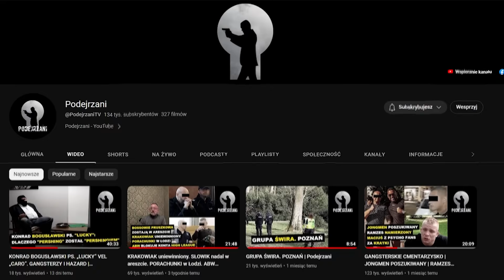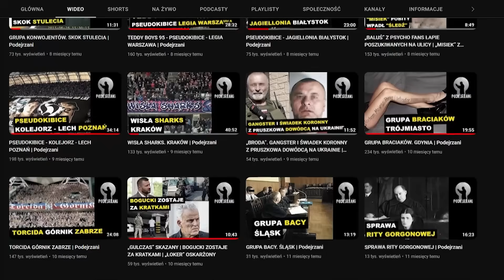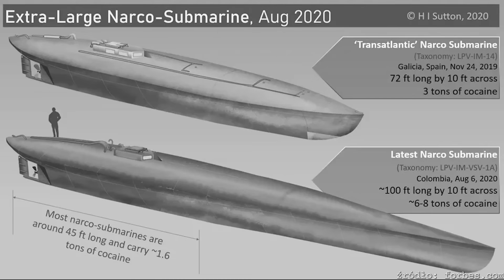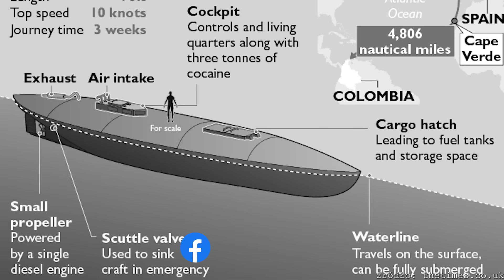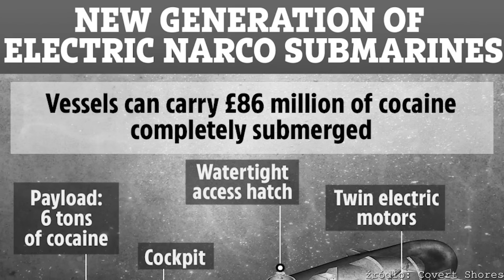AMATORSKIE ŁODZIE PODWODNE KOLUMBIJSKICH PRZEMYTNIKÓW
Kolumbijskie kartele poszły na tyle daleko, że budują na potrzeby przemytu własne, amatorskie łodzie podwodne, warte jednorazowo nawet 3 miliony dolarów, które w razie wpadki… po prostu zatapiają.

Kryminalne Opowieści Świat - Kanał twórców programu YouTube Podejrzani

Podejrzani.pl | YouTube Podejrzani | Podcast Kryminalne Opowieści

Teksty: Patryk Szulc
Lektor: Maciej Marcinkowski
Montaż: Jakub Łosiewicz, Justyna Rękas
Dźwięk: Maciej Marcinkowski
Intro: LifeTube

Inf. własna